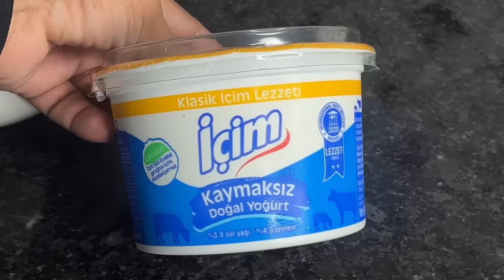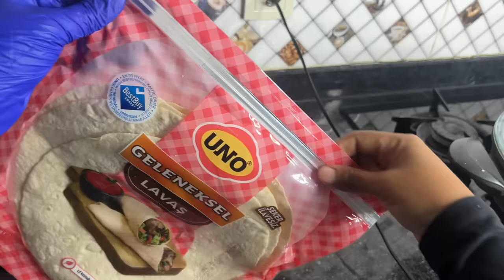Sambuus Kaga Maaran Alaabtan Afur Hadaad Ka dhigato Wax Kale Dhan Waad Iloobee || Nasra Abtdioon